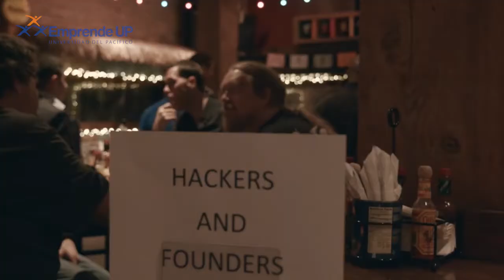Foro Xcala 2018 - Invitación Jonathan Nelson (Hackers/Founders)